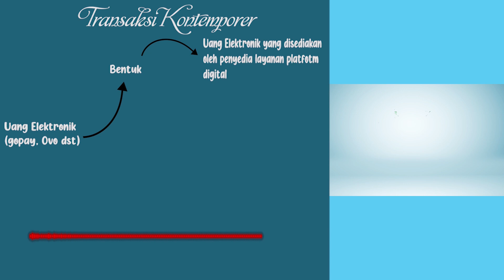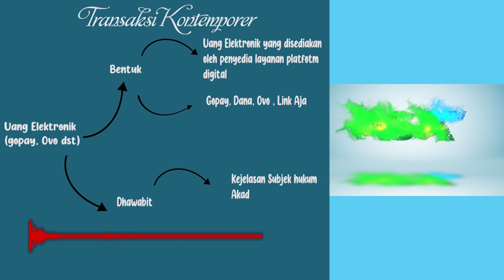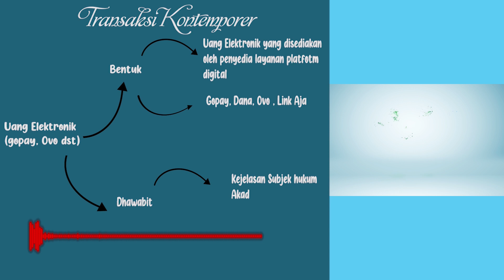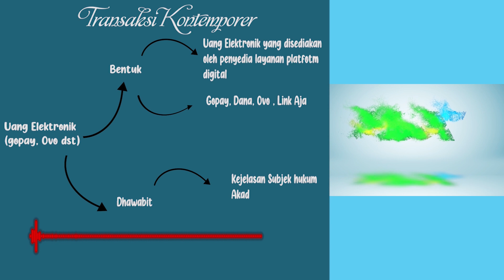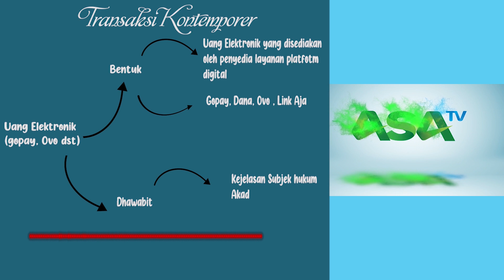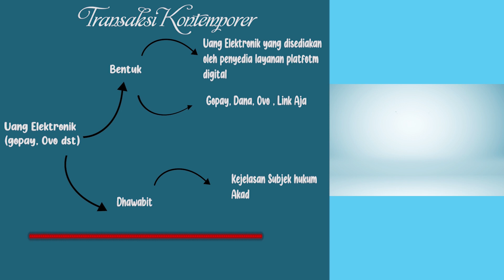Ustadz Rikza Maulan, Lc., M.Ag. - Transaksi Kontemporer, ( Ovo, Grab, Gopay Dst )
Transaksi Kontemporer, ( Ovo, Grab, Gopay Dst )
Sahabat ASA mungkin kita sering menggunakan transaksi kontemporer. apa hukum menggunakna dompet elektronik?

Simak penjelasan detailnya dalam kajian yang disampaikan oleh Ustadz Rikza Maulan, LC., M.Ag. di tautan berikut: